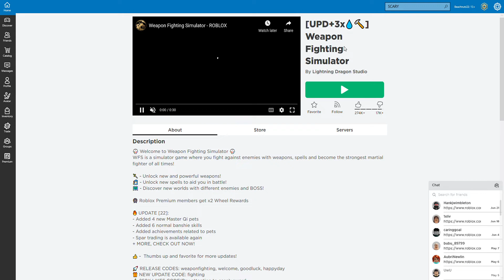Roblox FIRE BOOS FIGHT!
HAVING FUN WITH ROBLOX